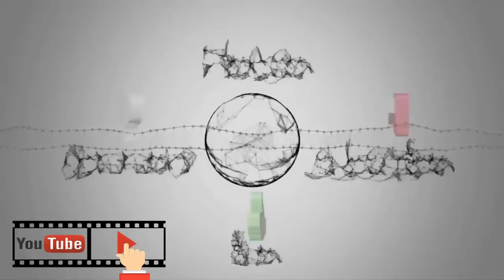The Good Dinosaur - Arlo and Spot Memorable Moments [HD-Bluray]